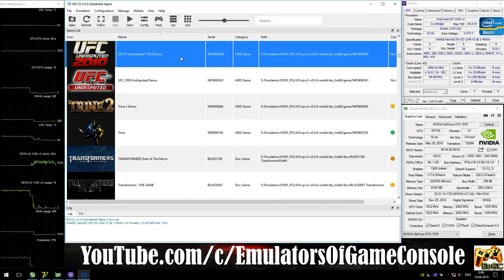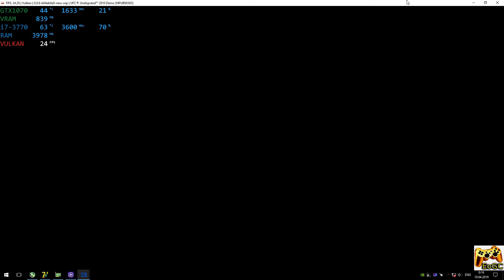RPCS3 0.0.6 [PS3 Emulator] - UFC Undisputed 2010 [4K-Gameplay] New PPU-LLVM. Vulkan #1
Help
Media
PC-Specs
CPU: Intel Xeon e3-1240v2 / i7-3770 @ 3.6 GHz (MB MSI Z77A-G45),
CPU Cooler: DeepCool Ice Blade 100 @ 1500rpm
RAM: 16 GB DDR3-1866 MHz (Kingston HyperX Fury),
GPU: Nvidia GTX 1070 8GB (ASUS ROG STRIX),
Game
UFC Undisputed 2010 (PS3)
Status: Playable / Ingame (Progress)
300% Resolution Scale + WCB + CPU Blit
Explain
Realtime Footage
Recording: ShadowPlay
Monitoring: MSI Afterburner + RTSS
PS
Запускается и в целом работает нормально. На билдах с новым ppu можно использовать ppu-llvm\spu-llvm и соответственно получить существенно выше скорость работы чем на мастер и других сборках.
Ждем обновлений :)